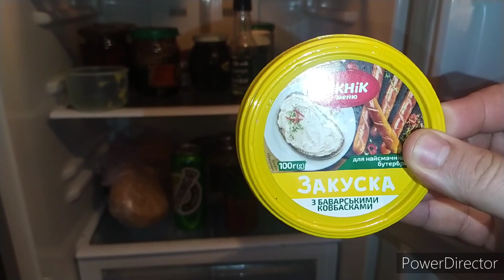НАШЕЛ ЧТО ТО НЕ ОБЫЧНОЕ В ХОЛОДИЛЬНИКЕ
Мне на КОФЕ ❤️❤️❤️

Подержка на Продукти! Спасибо всем кто помогает! Обнимаю

По поводу рекламы пишите!